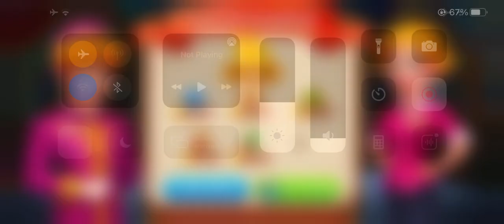Hotel Diary Level 18